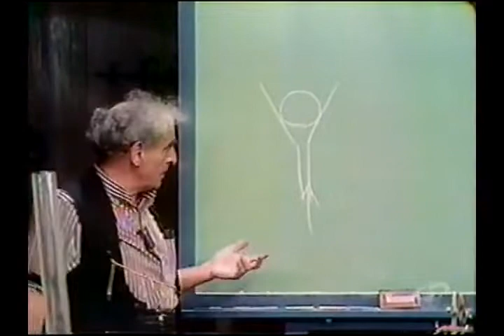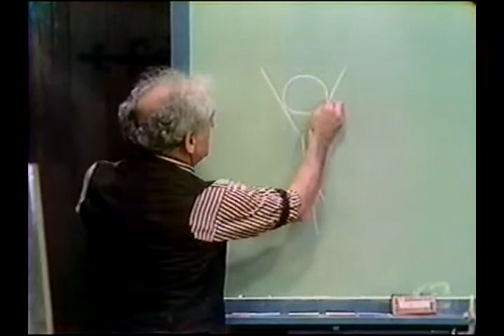Julius Sumner Miller 34 HHOF - Bernoulli's Principle Cont....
Professor Julius Sumner Miller concludes his demonstration on Bernoulli's Principle by showing the experiment of The Ball That Did Not Blow Out.  He shows us how to throw a curve ball and also explains why flags flutter.